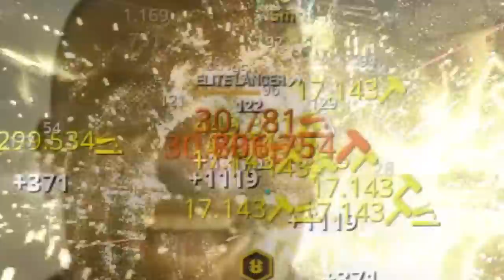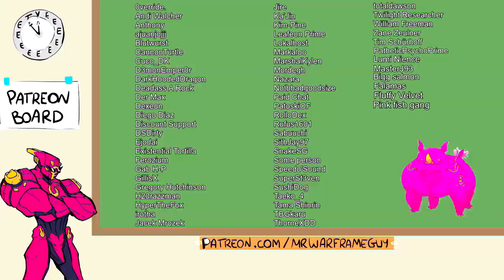Warframe: The Tenet Agendus Mag-at-Arms !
Many Fall In The Face Of Chaos, But Not This One.

Huge thanks to SpaceWaifuArt on twitter for the help with the thumbnail and art!